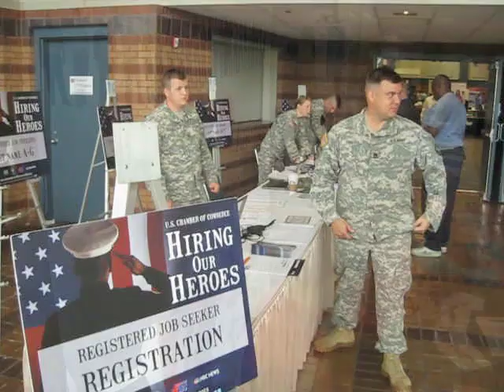Entergy Hiring Our Heroes Event with US Chamber of Commerce 5-11-2012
When a veteran of our armed forces returns to civilian life, jobs aren't always there. Hiring our Heroes is a changing that. Launched in March 2011 by the U.S. Chamber of Commerce, in conjunction with the National Chamber Foundation, the Hiring Our Heroes program is a national effort to help veterans and military spouses find meaningful employment.  The Chamber started the program to improve public-private sector coordination in local communities where veterans and their families are returning every day.  Working with its federation of state and local chambers and public, private and non-profit partners, the Chamber established a network of committed employers like Entergy and others, large and small, that understand the value of hiring veterans and military spouses. to find out how you can hire our heroes, too.